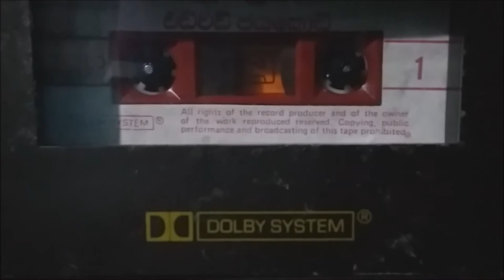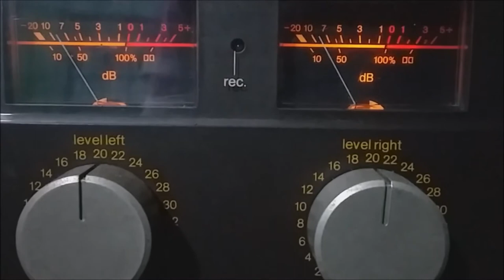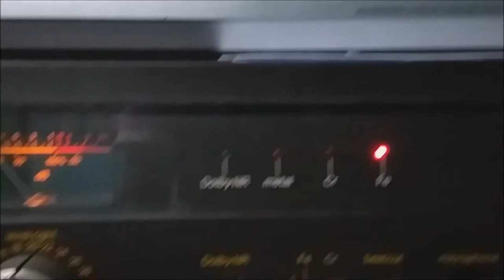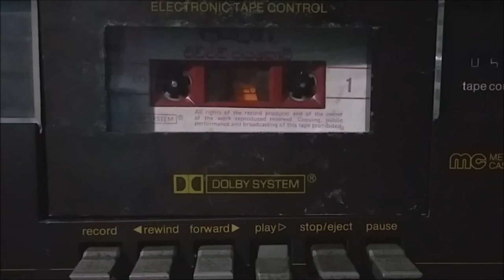Asure Weli Eda - Edward Jayakody & Disna Sriyanjali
Lyrics - Upali Dhanawalawithana